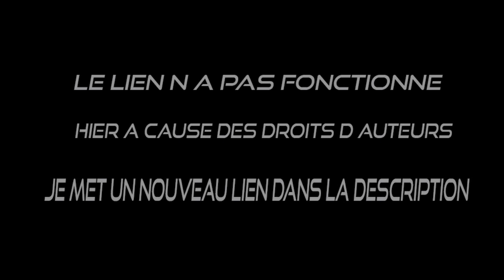LE LIEN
NOUVEAU LIEN The History of 80s (vol.2)